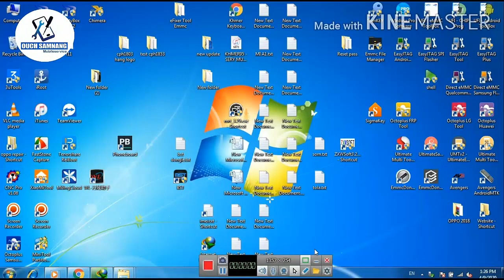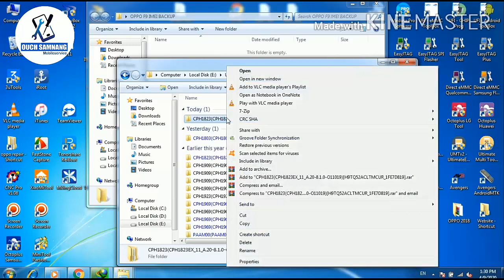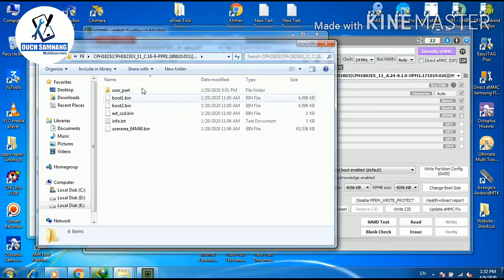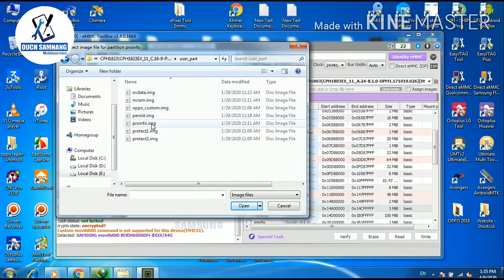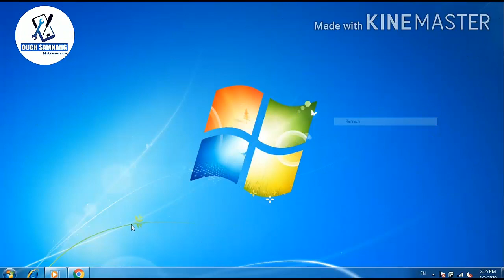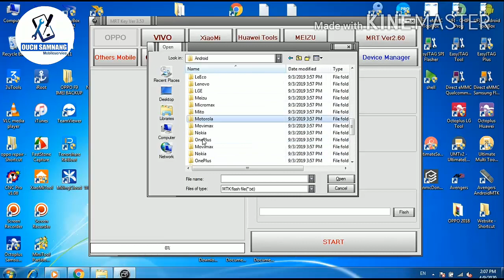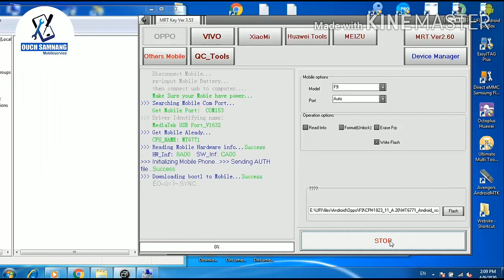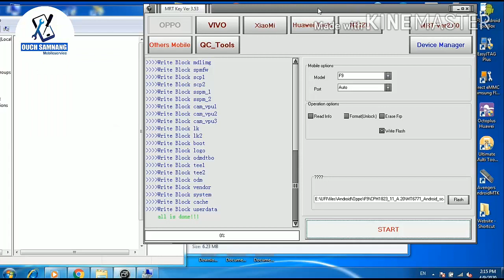UFI Box lesson6 HOW TO REPLACE EMMC OF THE OPPO Mediatek CPU ( MTK CPU )